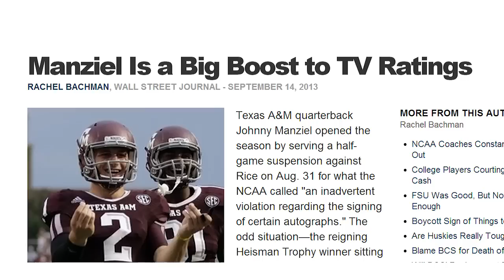Money Manziel (Johnny Manziel NFL Draft Song)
Lyrics:

Verse 1
Money Manziel thats what they call me/
Hatin on early cuz im balling/
They to chill/ cuz they don't pay my bills/
Don't worry about my pockets pay attention to the field/
Intimidated by my height infatuated by my skills/
All the experts don't know what to do with all my film/
Gettin Nike checks and you know thats word to Phil (Knight)/
Hands up rub my fingers that's just how I feel/
Proday run them drills/Drake on cuz im ill/
Presidential sideline to you know im fa real
Call me small. Fry but I'm a big mac for the deal/
Ask Bun B he will tell you I am trill/
I dont play for overtime Im going for win/
From College Station to PA they say he goin in/
need a super bowl Johnny Football is your friend/
Catch me off the playin surface you know who I is/

V2
Houston like Clowney  they might have to pass/
U want me betta trade up in the draft
I wont do the numbers I wont do the math/
If I dont go number 1 I'll have the last laugh/
Take the Jags primetime and maybe move it to LA
Or throw to Josh Gordon I could do that there all day
Let me get a chance to get hyphy in the bay/
Im turning up the city it dont matter where I play/
Ask Charles Davis got me going out Tampa/
Heard that and NFC South would be in they pampers/
Like DaRundown sports Im making move in Atlanta
Check the ratings they love my name on the camera/
Pissing on them boys like Seragusa in Depends/
Hitem 50 yard bomb or juke u with a spin/
U need a Super Bowl Johnny Football is ur friend/
Cuz even when Im on the field u know who im is/
Video credit: xosdigitalsports